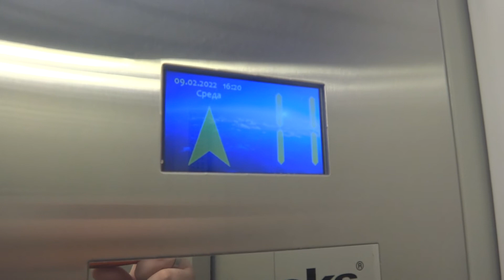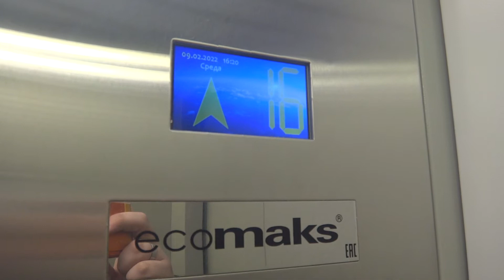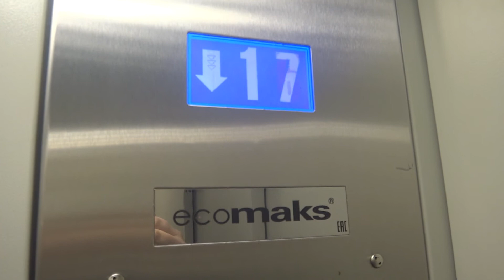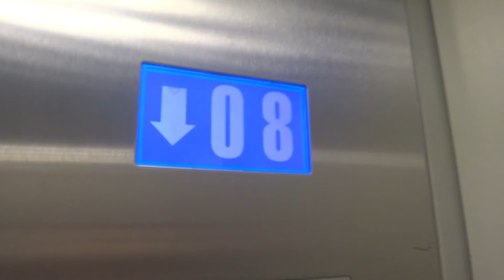Грузопассажирский, пассажирский лифт V=1 м-с, Q=400, 630 кг (3852), музыкальные лифты ЩЛЗ Ecomaks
3-я Карачаровская, 9к3, 3 подъезд
Ссылка на остальные подъезды в этом доме: